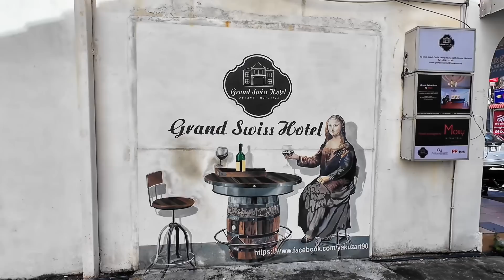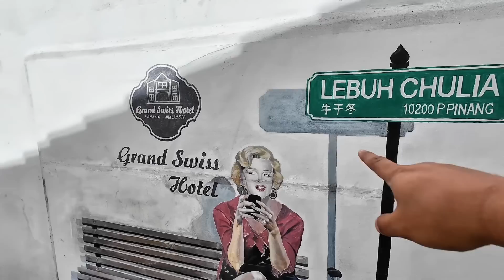大马槟城第一次坐客先死，穿梭在大街小巷，此生必须体验这份悠闲｜｜感谢您一路的支持【Sean的世界TV】频道，欢迎加入我的会员频道，谢谢您的一路陪伴！